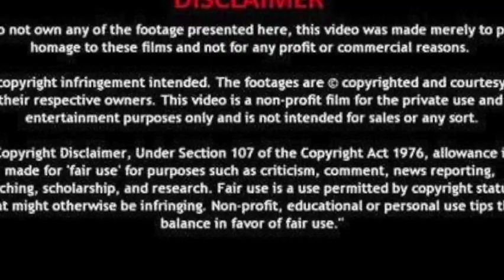My First Vlog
This is my first vlog on YouTube in 2022. Why I changed my channel's name? everything answered.